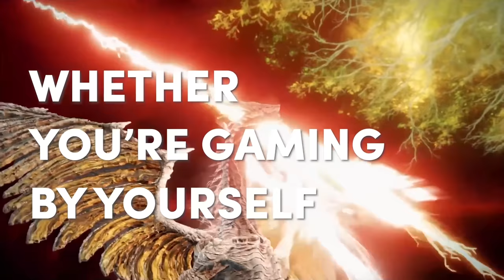Art Therapy's Success Rate with Trauma, Anxieties and The Loneliness Epedemic | Rawan Bajsair 96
Rawan Bajsair is a Saudi board-certified art therapist and psychotherapist, a visual artist, and an author. For over a decade, she's helped children and adults tackle trauma, anxiety, and depression through art, play and talk therapy. She holds a BS in Art Therapy from Lesley University and an MA in Art Therapy from NYU. Today with Mo, she delves into the profound effects of unprocessed trauma, common parenting mistakes, and the overdiagnosis of ADHD. COVID and social media have exacerbated feelings of loneliness and increased the demand for therapy. Fortunately, science-backed art therapy, with a success rate of 80%, has emerged as a valuable therapeutic approach.

0:00 Introduction
4:09 Art therapy explained
11:50 Typical client and success rate
17:15 COVID
22:00 Loneliness epidemic, anxiety, phone addiction
30:21 Dr. Gabor Mate on parenting
39:55 Resistance to therapy
41:20 Rowan’s personal therapy experience
47:35 Social media, life coaching, stigmas
54:40 Common mistakes of parents, tough love
1:01:06 Over-diagnosis of ADHD, substance use disorder
1:04:42 Closing words

Art Therapy Practices for Resilient Youth: A Strengths-Based Approach to At-Promise Children and Adolescents

Powered by:
Pizza Hut Jeddah

Credits
Rawan Bajsair | Guest